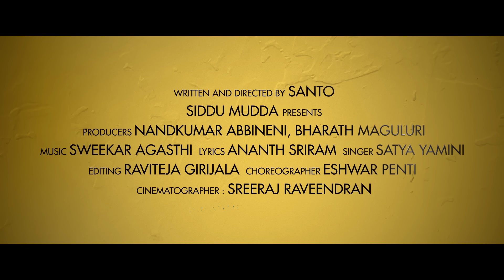Stand Up Rahul - Ala Ila lyric | Raj Tarun, Varsha Bollamma | Santo | Sweekar Agasthi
Stand Up Rahul releasing in Cinemas on March 18th!

Movie - Stand Up Rahul
Song - Ala Ila
Lyrics-Anantha Sriram
Singers-Satya Yamini ,Sweekar Agasthi

Music Credits
Acoustic Guitars - Joel Sastry ,Sweekar
Electric guitars and bass - Joel sastry
Harp - Alice Roberts
Drums - Vaishak Menon,Silvio
Flute - Murthy
Programmers - Sunil Abraham , Sweekar
Live Strings - Kaska Records Studio Kiev        Ukraine
Additional vocals- Lalasa
Chorus -Rachita,Sindhuja,Lakshmi Meghana
Recording Engineer - Masthan @Jubilee 10
Mixed & Mastered by Shadab Rayeen @ New Edge.  Mumbai
Assistant engineers - Pukhraj & Milan

Cast : Raj Tarun, Varsha Bollamma, Vennela Kishore ,Murali Sharma, Indraja, Devi prasad, Madhurima Narla, Rajkumar kasireddy, Tejo Bhattaru.

Written and Directed by : SANTO
Presenter : Siddu Mudda
Banners : Dream Town Productions, Highfive Pictures
Producers : Nandkumar Abbineni, Bharath Maguluri
Co - Producers : Srikanth M, Siddardha D Kiran kumar, Srikanth N
Cinematographer : Sreeraj Raveendran
Costumes : Archana Rao
Editing : Raviteja Girijala
Art Director : Uday Umagopal
Sound Design : Nagarjuna Thallapalli
Choreographer : Eshwar Penti
Standup consultants : Samay Raina, Hriday Ranjan, Sandesh Johnny.
Publicity Designs : Aesthetic Kunjamma
Dialogues : Nanda Kishore Emani
Additional dialogues : Ashwin .B, Shalini, Kss.
PR : Vamsi Shekar,
Digital Pro : Manoj Valluri
DI : Action frames media
Writing Team : Anusha Rao, Prashanth Yerramilli
Stunts : Anji
Direction Team : Sharath kumar, Sathyam, Sudheer Bobby.Boddu,
Sashank Posimsetti, AR.Sajeev, Akshay, Venkat Goud
Executive Producers : Hanumanth Rao Boyapati
Production team : Chris David, Chandrakanth, Venkatesh
Stills - H.Teja